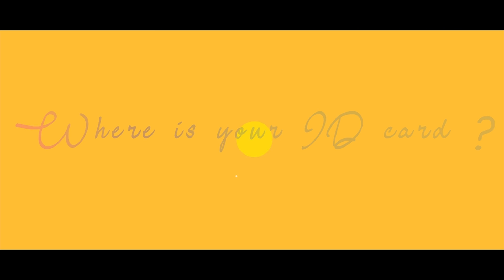Tik Tok க்கு தனியா சங்கம் ஆரம்பிக்கபோறோம் | Dubsmash Fame Renuka Kumaravel | Where Is Your Id Card?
Tik Tok க்கு தனியா சங்கம் ஆரம்பிக்கபோறோம் | Dubsmash Fame Renuka Kumaravel | Where Is Your Id Card? FIT | TOC | TalksOfCinema | Talks Of Cinema